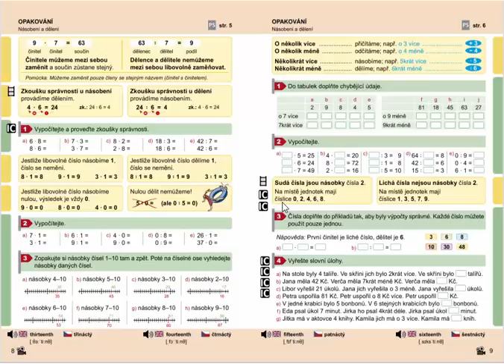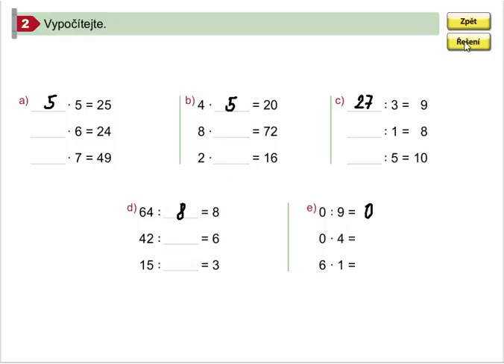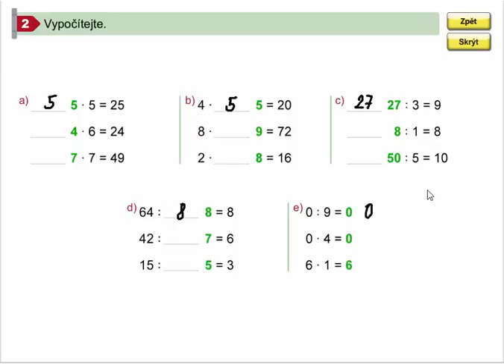Násobení a dělení (procvičování), Matýskova mat. pro 4.roč., 1. díl, str. 9, cv. 2